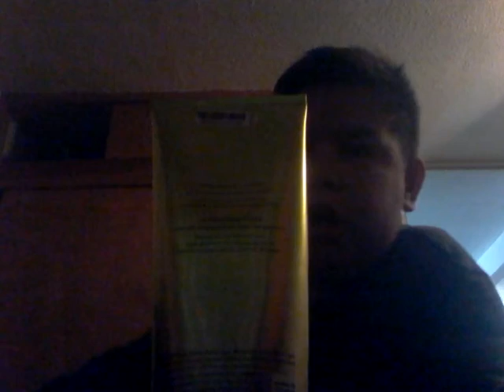Bottle flip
Sorry the cámara was like that